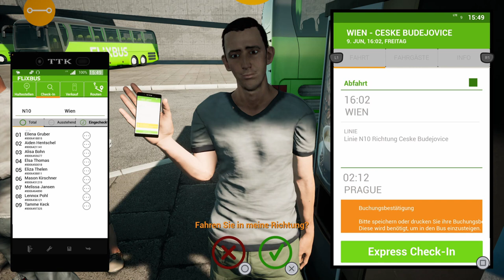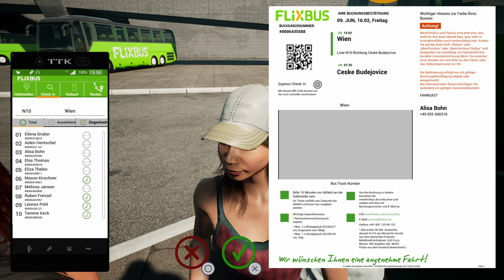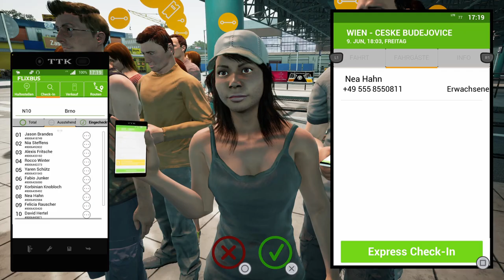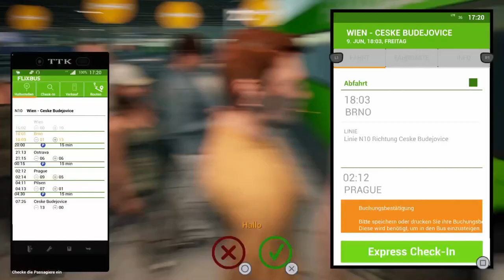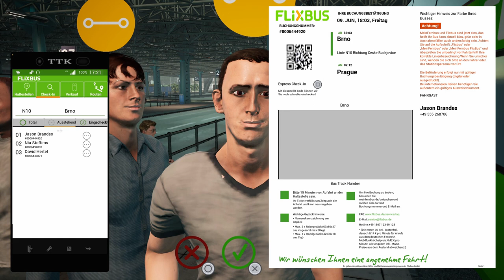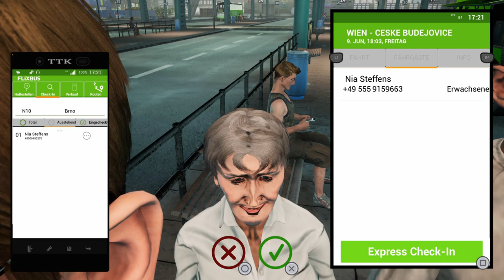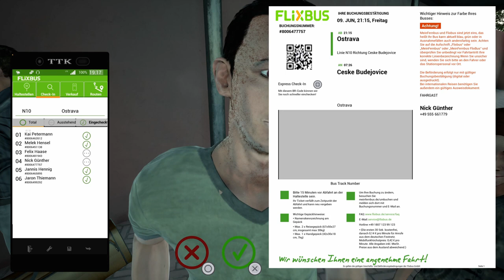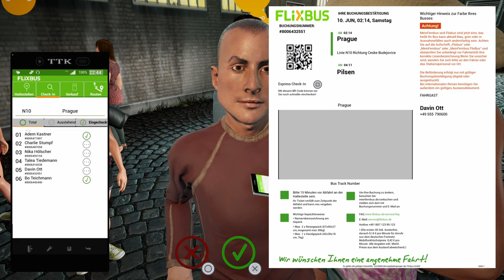Fernbus Simulator #13 Von Wien nach Budweis